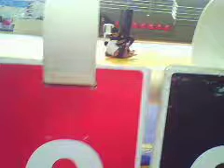Caloquinha vs Bubuca